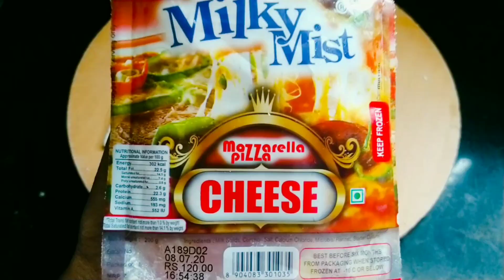ചായ തിളക്കുമ്പോൾ കടി റെഡി ☕️🥟/easy and simple snack 😋😁